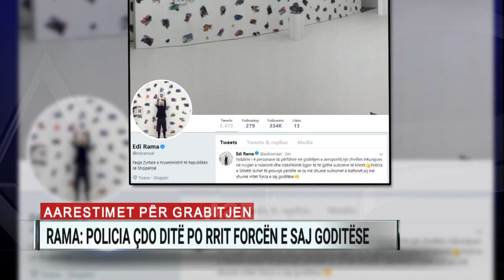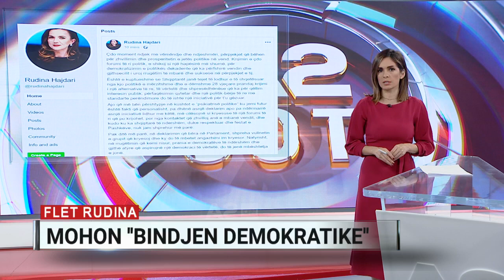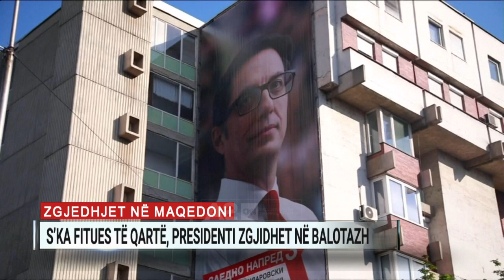A2 Sot, ora 14:00 - 22/04/2019